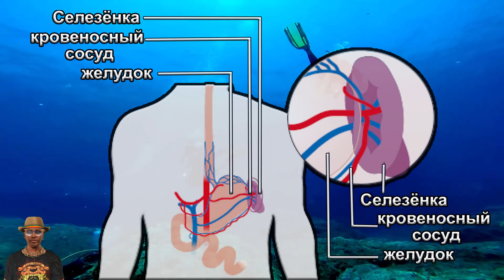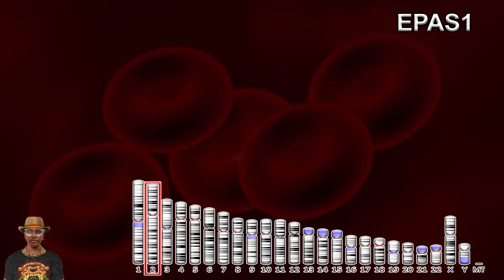Эволюция человека продолжается! Морские цыгане Баджо, тибетцы и эволюционная адаптация к гипоксии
Вопреки стереотипам, что для эволюции требуется много времени, миллионы или сотни тысяч лет, в реальности это не так. Об этом прекрасно знают биологи, которые благодаря исследованию геномов могут наблюдать за эволюционными процессами на протяжении относительно коротких промежутков времени.
Рассмотрим некоторые эволюционные процессы, на примере адаптации человека к гипоксии, согласно научным исследованиям последних лет.
Народ Баджо
В апреле этого года были опубликованы интересные результаты исследований физиологической и генетической адаптации к свободному подводному погружению и связанной с ним задержкой дыхания у морских кочевников Баджо.
Баджо или морские цыгане, как ещё называют похожие народы из-за образа жизни, это кочевые этнические группы, численностью, чуть более миллиона, проживающие в морских регионах Юго-Восточной Азии, преимущественно в пределах Филиппин, Малайзии, Индонезии и Брунея. Многие представители этого народа по-прежнему живут в плавучих домах семьями в среднем около 5 человек. И квартирный вопрос у них стоит значительно иначе чем в знакомых нам широтах. Они постоянно путешествуют вдоль берегов и между островами флотилиями, состоящими из лодок преимущественно родственников. Но иногда присоединяются к более расширенным группам на островных кладбищах или церемониях. Радиус путешествий обычно составляет около 40 км.
Ученых к Баджо привлекли их уникальные способности к свободному погружению, на которое они тратят около 5 часов в день, погружаясь на глубину более 70 м. При этом Баджо могут задерживать дыхание под водой более чем на 10 минут. Стоит отметить, что рекорд Гиннеса на данный момент, от 28 февраля 2016 года, принадлежит испанцу и составляет 24 минуты 03 сек. В исследовании учёные искали генетические основы этих адаптаций у Баджо. И выяснили, что естественный отбор по генетическим вариантам увеличил размер селезёнки у Баджо, благодаря гену PDE10A, при этом увеличив запас насыщенных кислородом эритроцитов. В среднем селезёнка представителей этих народов на 50% больше чем у других людей.
Карты:
Карта: 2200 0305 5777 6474
Дополнительно: 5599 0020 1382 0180